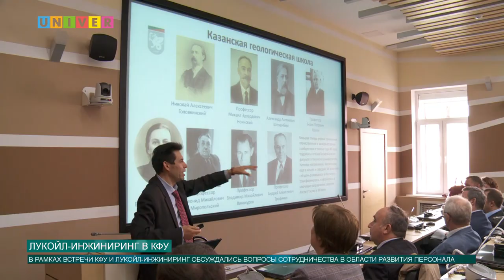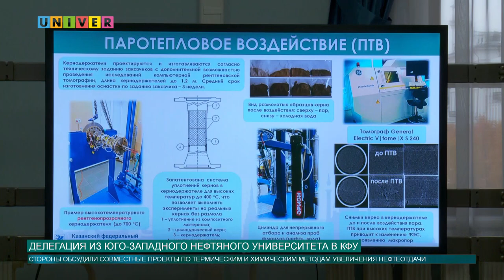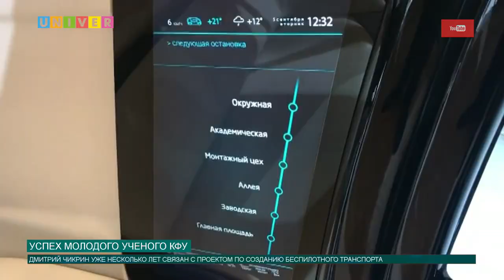Новости КФУ от 07.10.2019